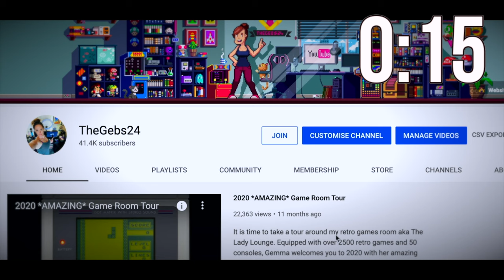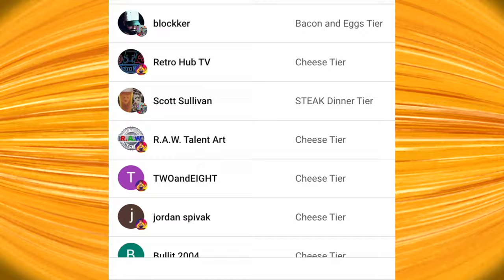17 Amiga Games that will NEVER Disappear... or will they?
Video Footage Credits:
Secret of Monkey Island: Nemesis2K
Turrican: AL82 Retrogaming Longplays
Lemmings: World of Longplays
Sensible Soccer: Mingos Commodorepage
Shadow of the Beast: AL82 Retrogaming Longplays
Another World: World of Longplays
Zoom: Mingos Commodorepage
Speedball 2: World of Longplays
Pang: I AM IRONCLAW!
Jimmy White’s Whirlwind Snooker: Doonantubes
Super Cars 2: World of Longplays
Syndicate: AL82 Retrogaming Longplays
Batman The Movie: World of Longplays
Alien Breed: AL82 Retrogaming Longplays
Superfrog: World of Longplays
Worms Directors Cut: RickyC
Flashback: ShadowThunder